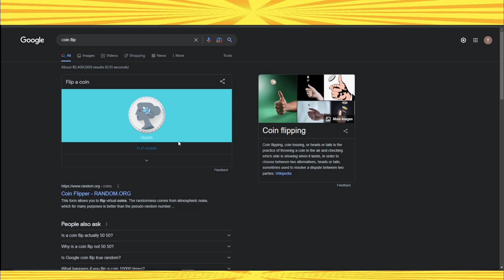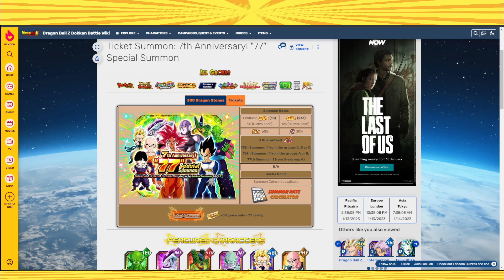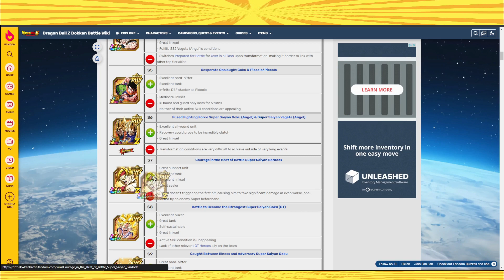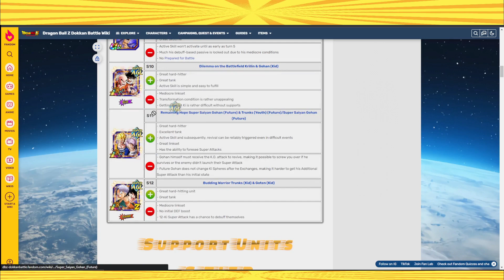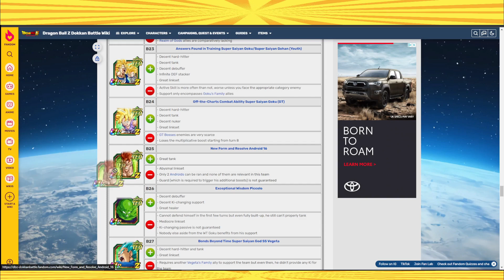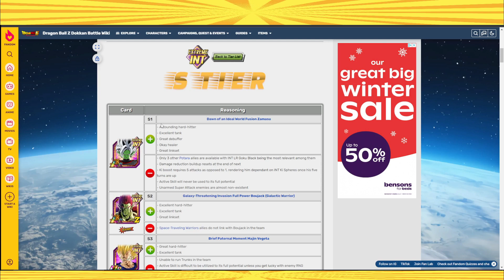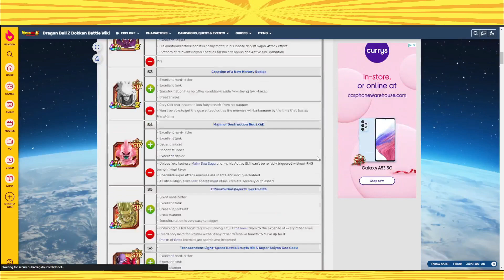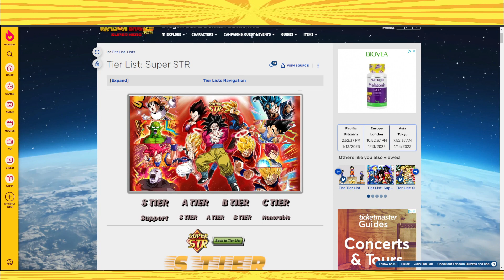INCOMING FREE LRS FOR EVERYONE!! DOKKAN 8 YEAR ANNIVERSARY! | DBZ Dokkan Battle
￫ What Units Will Be On The 8 Year Anniversary 88 tickets summon banner? These are about to be the most impressive banners to date | DBZ Dokkan Battle

Dokkan Sites!

Credits:
Cover by: Friedrich Habetler
Original by: Norihito Sumitomo
Image by: Jerry Fletcher (Modulius)
Anime: Dragon Ball Super Broly Movie

Link = Character
Time = Character
Link = Character
Alphabet = Character
Dokkan Battle Randomizer
Dokkan Randomizer
Randomized Dokkan Battle
Random Dokkan
77 TICKET You SUMMON it you USE it (Dokkan Battle 8th Anniversary)